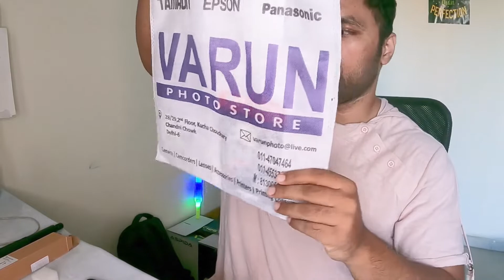Is Insta 360 ONE RS the BEST MotoVlogging Camera for 2025?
In this video, you will see the unboxing and review of INSTA 360 ONE RS TWIN EDITION and insta 360 invisible stick WITH MOTOVLOGGING

shop where I purchase all these accessories

Shop where I Purchase INSTA 360 ONE RS
VARUN PHOTO STORE, Kucha Choudhary,Chandni Chowk, New Delhi, Delhi 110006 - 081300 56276

For early excess, you can follow me on

My moto vlogging accessories
Gopro hero 10
Insta 360 one rs
bullet time Insta 360
gopro accessories kit
digitek led ring light